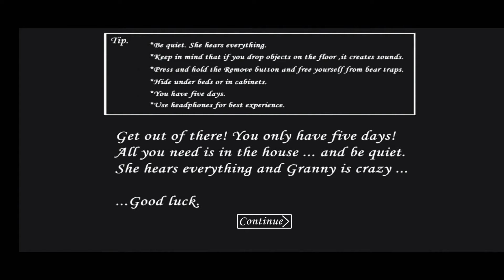Granny Chapter 1 Full Gameplay Android/IOS